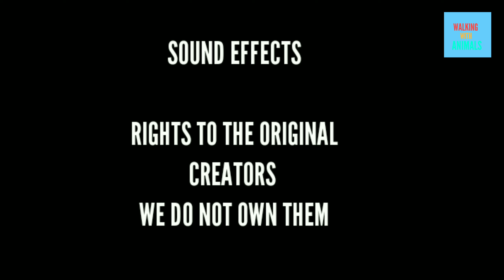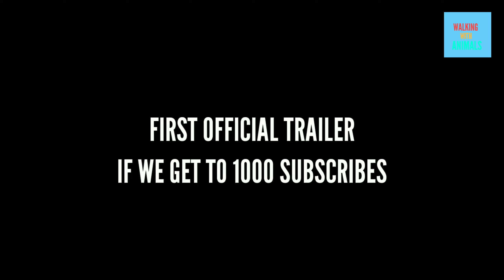Walking With Animals - NESSIE - Short Stop Motion Film